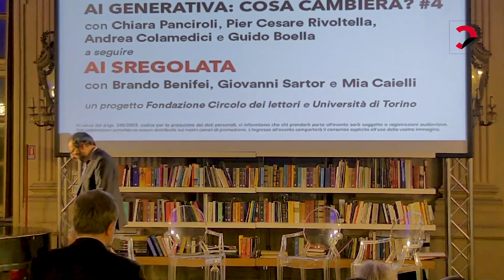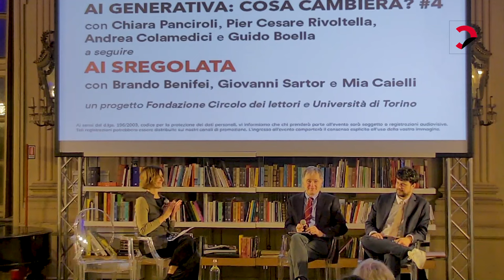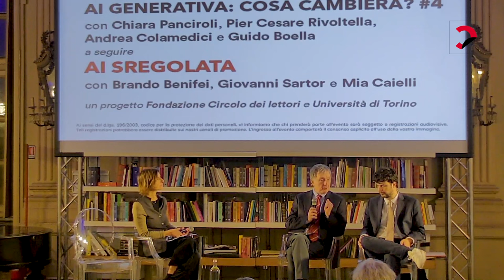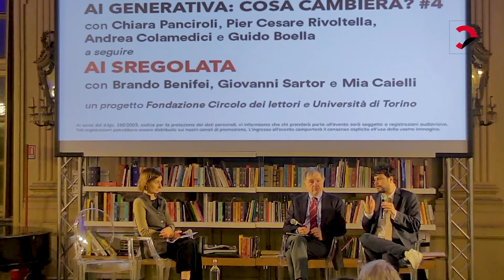Il professore onnisciente + AI sregolata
Il professore onnisciente
con Chiara Pancinelli, Pier Cesare Rivoltella, Andrea Colamedici e Guido Boella
Opportunità e rischi dell’utilizzo dell’AI nell’universo educativo.

a seguire (dal minuto 52)

AI sregolata
con Brando Benifei, Giovanni Sartori e Mia Caielli
La regolamentazione dell’intelligenza artificiale: di Diritto e AI.